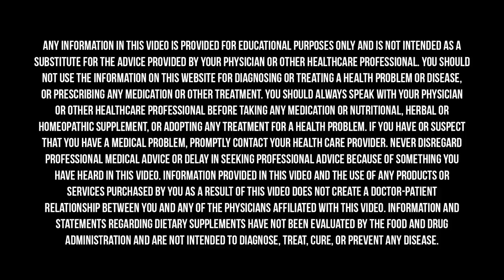The BIG SIGNS You Have PCOS & How To Overcome It With Your LIFESTYLE | Dr. Heather Huddleston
Polycystic ovary syndrome, or PCOS, affects 5 to 10% of women in their childbearing years. Despite the many women struggling with the difficult symptoms of PCOS, we still know little about it. Those symptoms can include irregular or missing periods, excessive hair growth or hair loss, acne, and weight gain. Sadly, the average woman with PCOS sees four doctors before receiving a diagnosis. Today on The Doctor’s Farmacy, I’m excited to talk to Dr. Heather Huddleston to dig into the nuances and research around PCOS.

Dr. Huddleston is the founder of the UCSF Multi-disciplinary PCOS Clinic and Research Center. This clinic provides care via an integrated group of providers with expertise in reproductive endocrinology, dermatology, nutrition, and psychology. Through the associated research program, Dr. Huddleston oversees investigations aimed at advancing our understanding of how physical activity, depression, cognition, sleep, and metabolic health all contribute to the manifestations of PCOS. Dr. Huddleston is passionate about broadly improving the care of patients with PCOS and serves as a medical advisor to Allara Health, which is an all-in-one virtual care platform for people with PCOS.

Cozy Earth makes the most comfortable, temperature-regulating, and nontoxic sheets on the market.

Magnesium Breakthrough really stands out from the other magnesium supplements out there.